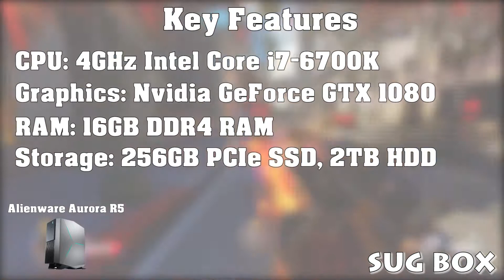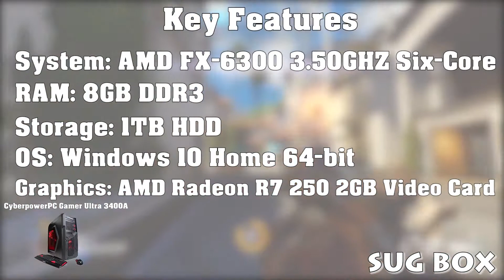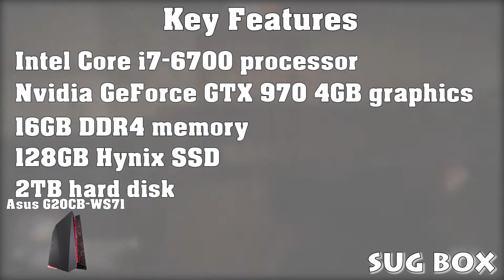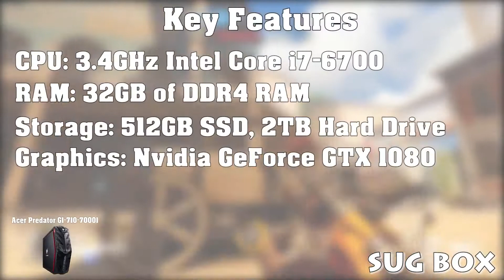TOP 5 Best Gaming Desktops Buy 2017 | POWERFUL & HIGH QUALITY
In this video, We will show you our TOP 5  Best Gaming Desktops Buy 2017 | POWERFUL & HIGH QUALITY . This video is for those people who looking to buy best gaming laptop with affordable price, powerful with high quality such as Lenovo, Alienware, Razer Blade and Asus series. All of these laptops comes with GeForce GTX 10 Series. And for who want to know about top best gaming laptops 2016 or ultimate gaming laptops don't you'll not regret, Check it out !!